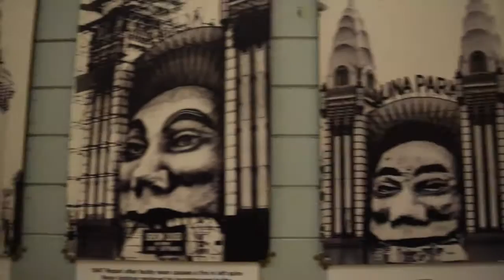VLOG #4 //luna park//